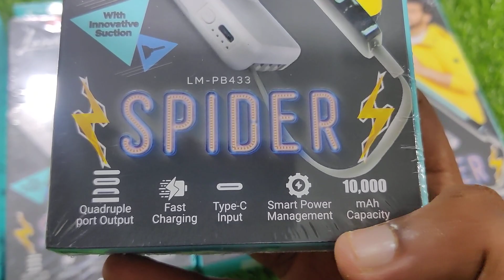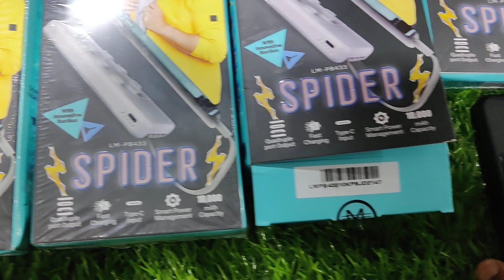Landmark Spider 10,000 mAh Power bank with Quadruple Ports ₹1,000 📞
◆Store address
No.1/1, Angappan Nayakan street,
1st lane,
opposite to Hotel Athirai, Mannady
Chennai-600001

LANDMARKS:

◆Moulana Lungies and Masjid Mamoor for customers coming from Angappa Naicken street side.

◆S.M.S Super store and Moore Street ration office for customers coming from Moore Street side.

◆WHAT'SAPP CATALOGUE LINK:
(Order accessories through this Catalogue)